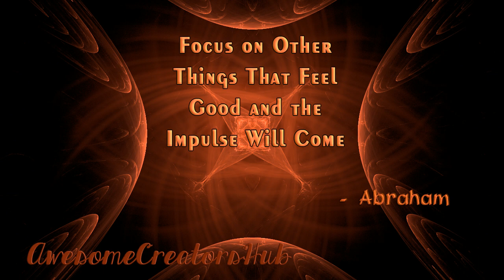Abraham Hicks snippet: Focus on Other Things that Feel Good and the Impulse Will Come